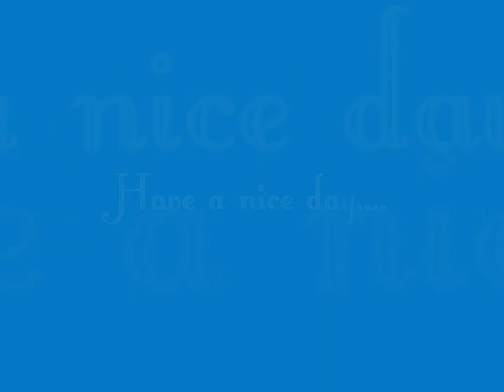Feb. Spray days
They sprayed almost the whole month. Only about a week went  un-sprayed. There are 5 photo's here that have orbs in them, you have to look close though.